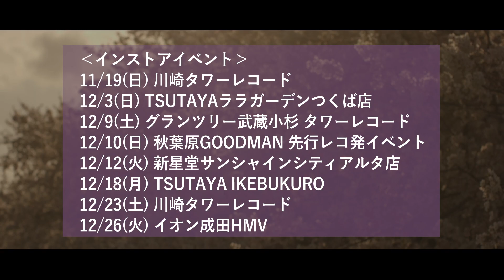キセキレイ「君と僕のブロッサム」MV(short ver.)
2017年12月13日発売
キセキレイ「君と僕のブロッサム」
作詞：樫原伸彦
作曲：SHiN
C/W「青春Rainy Days」
Re:creationRecords RRKR-0003
MVディレクター：桑名大輔

【キセキレイ】
静岡県出身／ officeGGW所属
インストアライブスケジュール
2017年
11/19(日) タワーレコード川崎店
12/3(日) TSUTAYA LALAガーデンつくば
12/9(土) タワーレコード グランツリー武蔵小杉店
12/10(日) 秋葉原GOODMAN 先行レコ発
12/12(火) 新星堂サンシャインシティアルタ店
12/18(月) TSUTAYA IKEBUKURO AKビル店
12/23(土) タワーレコード川崎店
12/24(日) タワーレコード セブンパークアリオ柏店
12/26(火) HMVイオンモール成田

2018年
1/28(日) HMV仙台 E BeanS